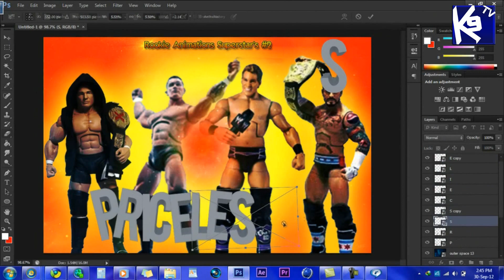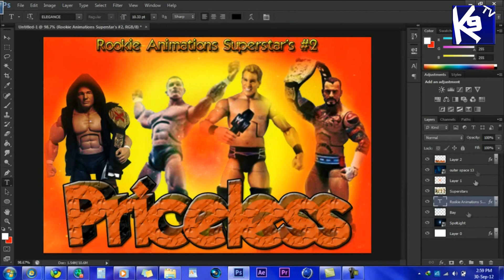K9Animation Speed Art #2:Poster Request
A Speed Art Of A Poster Request For Rookie Animation Superstars #2
Like My Facebook Page If You Want A Request For A Logo,Intro,Poster,Wallpaper,Timeline Cover,Youtube Background...Just Post It On My Wall